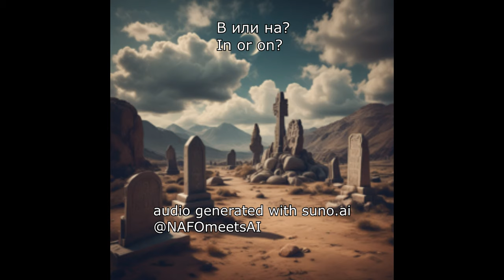В или на - как правильно? RU | AI generated metal music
Lyrics by NAFOmeetsAI RU

Painting by AI

Audio generated with suno.ai

Жилось, видать, им скучно
Захотели тупика
Смертельное исключение из правил языка

Прервали мир
Войну начали с позорного броска

Не выгодно им слово "в"
Сплотились вокруг "на"

Но в чужой стране
Знают как слать таких на...

Времена самообмана и кладбищ
Вошли в историю на века
Из-за смертельного исключения из правил языка!